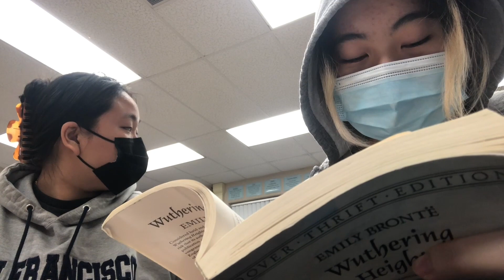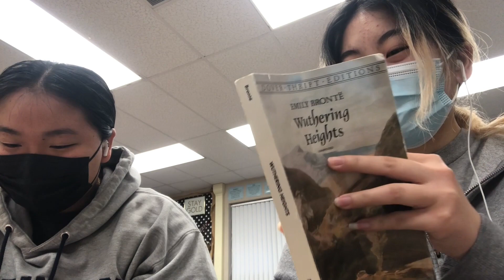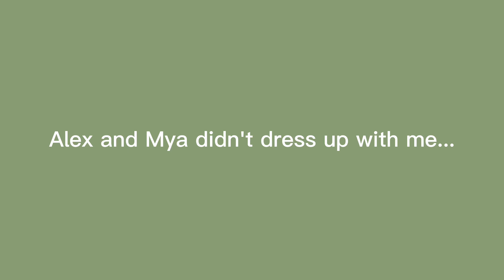PROM SPIRIT WEEK | grwm + vlog, dressing up, & prom dress shopping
hey! it's me again :) with another vlog lol. i originally wanted to post this before my prom vlog but here is the spirit week vlog PROM EDITION. spoiler we kinda failed and didn't dress up for all the days sadge. vlog kinda scuffed ngl but i hope you enjoy following me around school and going prom dress shopping! the more i watch this vlog the more i miss high school haha.

- pachia ❀

✧･ﾟ: *✧･ﾟ:*
socials: